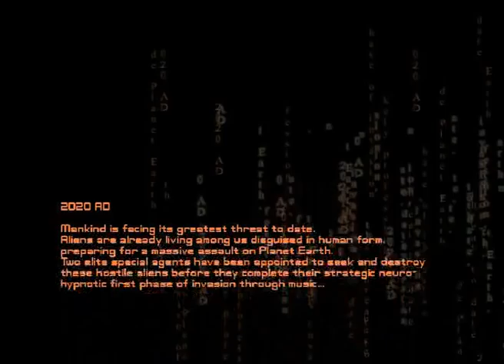Last Dayz- Sean Burke Music Video_ELUDAQUIT Album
The video is a fusion between films like The Matrix and Men In Black. The video is set in a futuristic Johannesburg, which forms part of the African Union in the year 2020, a time when aliens are already secretly living among us. The head of the media monopoly is an alien who continuously creates new pop stars in order to hypnotize the earth's population while his mother ship awaits orders to invade. The clandestine Extra-terrestrial Task Force hampers the media mogul's work. This Force is responsible for the elimination of these fabricated pop stars. Special agents, Sean Burke and Mark Watson have eliminated countless artificially engineered pop groups, having enjoyed their fifteen minutes of fame. These made-up pop stars consequently disappear from the scene of popular culture. The public simply assumes that these ruined pop stars are not popular anymore and that they have faded into anonymity. Every single element of the video was originally created for this storyboard and composed entirely in the 3D animated environment. The visuals include extravagant 3D animated crowd scenes, futuristic cars featured in high-speed chase scenes, realistic 3D models of Sean Burke and Mark Watson, some unique alien life forms, and a futuristic Johannesburg skyline, which even includes the proposed Gautrain high-speed rail, the Hillbrow Tower and the Ponte Building. This video is an amazing accomplishment in our time, and this will be the yardstick for all future African music videos. This unique and exceptional video is testimony to what can be achieved by an African artist like Sean Burke, who has succeeded in creating a world-class music video that all Africans can be proud of.